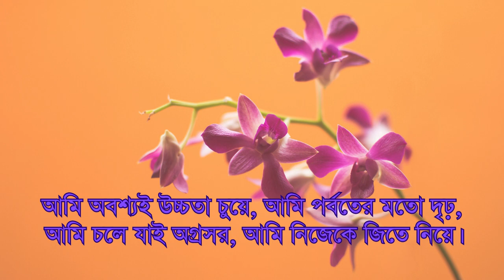MOTIVATIONAL SONG IN BENGALI | MOTIVATIONAL SONG & LYRICS IN BENGALI LANGUAGE